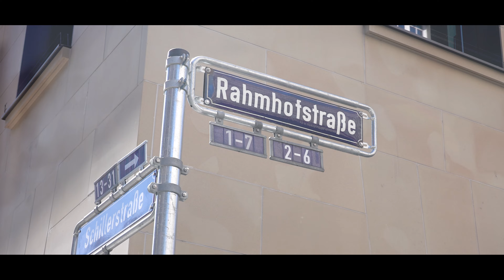Rahmhof Frankfurt am Main - Musteretage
Vor einiger Zeit durften wir ein kleines Architekturvideo im Frankfurter Rahmhof filmen und auch Bilder anfertigen. Trotz der kurzen Zeit von wenigen Stunden die uns zur Verfügung stand, ist ein schönes Ergebnis dabei herumgekommen. Aber schaut selbst :-)

Gerne machen wir auch dir ein Architekturvideo. Meld dich einfach über unser Kontaktformular bei uns:

Schönen Gruß :-)

Shoot with:
- A7S III with various lenses